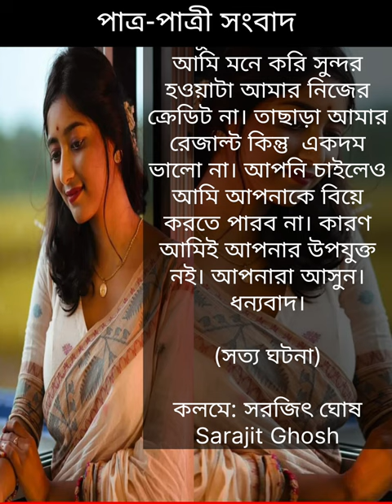আসলেই কি সৌন্দর্য দিয়ে সরকারি চাকুরীজীবী পাত্র কেনা যায় || emotional & heart touching bangla story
bengali sad story || emotional & heart touching bangla story || bengali audio story

Bastob Chhoya bengali story বাস্তব ছোঁয়া channel is a new audio story channel. Here is telling the emotional hearttouching audio story in bengali that is related to reality in life and social life and family. You can related your life and family. I hope these story telling will touch your inner heart and you can motivated from my motivational story and learn reality.

The name of this channel is Bastob Chhoya bengali story and the owner is ChandanaMallick. Chandana Mallick is also a Artist Recitation StoryTeller and Motivational Speaker. Bastob Chhoya bengali story is best poetry channel. Bastob Chhoya bengali story is also a poem and short story channel. All the Poem's and Story's are awesome for everyone.All poems and Story's are in Bengali.Everyone can hear and learn poetry from here.All kinds of collections of Bengali poetry and ShortStory's are available. Bastob Chhoya bengali story Channel's Poems and Story's are love story relationship loongdistance relationship marriage life separation women empowerment house wife story educational

ভালোচিন্তা বাংলা গল্প
Bengali Moral Stories
সত্য ঘটনা
Motivational Bengali Story
ভালোচিন্তা
পারিবারিক গল্প
হৃদয় ছুঁয়ে যাওয়া গল্প
bengali Stories
bengali motivational story
 bengali golpo
bangla audio story
bangla audiobook audiobook bangla
bangla golpo audio story
bangla golpo
shruti golpo bangla
bangla audio book
bangla story
audio story
new audio story
audio story podcast
audio story
audi story
story
bedtime story
new audio story
audio stories
audiobook short story sleep
sleep story
sleep story for grown ups
short story
storytelling
bengali storytelling
bengali story
bangla golpo
audio
audiostory
audiopodcust
podcust
storyteller
voiceover
trending
yt video
vairal
vairal video
sad story
emotional story
moral
moralstories
moral video
true
motivation
motivational
family
inspiration
housewife
vairalpost
trend
bengali story
bangla golpo
audio
audiopodcust
podcust
storyteller
voiceover
trending
vairal
vairal video
sad story
emotional story
reality
womenhearttouching story
বাংলা গল্প
ছোট গল্প
গল্প পাঠ
motivation
motivational
inspiration
vairalpost
trend
bangla golpo
notun bangla golpo
sera golpo
motivationalstorybangla
motivationalstory
motivationalvideo
motivation
 motivationalstories
 motivational
 audiostory
 inspirationalstory
 inspirational
 inspiration
 inspirationalaudiostory
 shortstoryofinspiration
 audiostory
 audiostory
 audiobook
full audiobook
audiobooks
audiobooks full length
free audiobook
audiobook for sleep
complete audiobook
audiobooks youtube full
audiobook for sleep female voice
romance audiobook
full audiobooks
audiobook female voice
complete audiobooks
full audiobooks with background music
podcast
audio story podcast
audio story
bangla audio story
comedy audio story
bengali audio story
audio story bengali
bengali comedy audio story
bengali audio story channel
story
best audiobook
trending story
art story
গল্প
বাংলা গল্প
বাংলা গল্প দাও
অ্যানিমেটেড গল্প
বাংলা অডিও গল্প
শিক্ষামূলক গল্প
প্রেমের গল্প
রোমান্টিক গল্প
ভালবাসার গল্প
ভালোবাসার গল্প
সেরা গল্প
রোমান্টিক ভালোবাসার গল্প
story বাংলা
ছোট গল্প
গল্প কথন
 story telling
story
story for falling asleep
how to story tell
telling stories
story circle
telling
rain story for sleep
bedtime story
sleepy story with rain
rain sounds with story
good night story
short form storytelling
telling stories album
calming bedtime story for sleep
short story
The video is collection of various video clip and then connect with voiceover by audiostory with background music
moral story
moral stories
sadabaharbengalistory
sudiptasqapnopuron
addabuzz
thewondetinbookshelf
radiomilanaudiostory
golpo ekante
sadabaharbengalistory
sada bahar bengali story
goppo mirer thek
sad golpo
sad golpo love story
sad golpo status
sad golpo bangla
sad golpo video
sad golpo bengali
sad golpo bangladeshi
sad golpo short